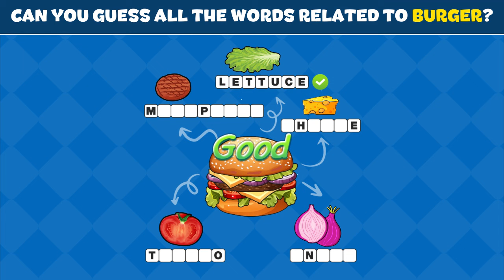wordhike skp skp 汉堡猜词 16x9 v240201skp002skp